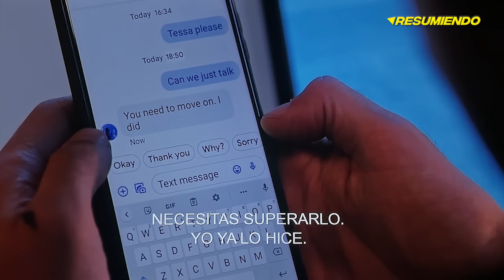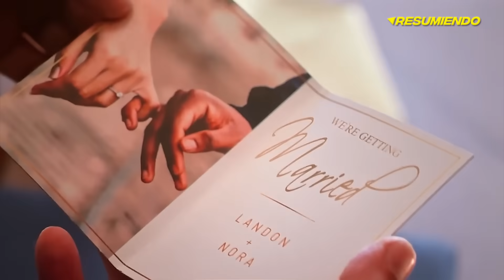AFTER AQUÍ ACABA TODO | RESUMEN en 7 minutos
heeey aqui te traigo AFTER 5 resumen en minutos. AFTER AQUI ACABA TODO resumen en minutos. AFTER AQUI ACABA TODO pelicula completa en español. AFTER everything full movie 2023. AFTER 2023 resumen en minutos. AFTER EVERYTHING resumen en minutos.

After Everything es una película de drama romántico estadounidense escrita y dirigida por Castille Landon, basada en los personajes de la serie de novelas After de Anna Todd. Es la secuela de After: amor infinito (2022) y la quinta entrega de la serie de películas After. La película está protagonizada por Josephine Langford y Hero Fiennes Tiffin retomando sus papeles de Tessa Young y Hardin Scott, respectivamente.

After Everything se estrenó en Estados Unidos los días 13 y 14 de septiembre de 2023 de forma limitada, por Voltage Pictures. En otros países, se estrenó del 13 de septiembre en adelante.

Resumen de AFTER en 10 Minutos (más o menos). Por si no la viste o la dejaste a la mitad, Yo te Cuento AFTER AQUI ACABA TODO en minutos. AFTER en español de Netflix. Pelicula de Netflix, AFTER te la resumo así nomás.

and research.